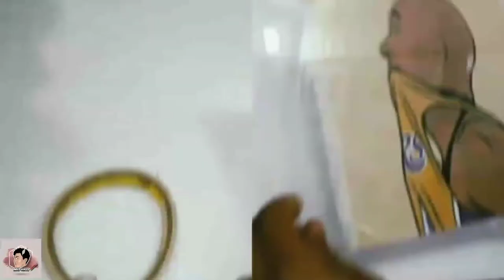KOBE BRYANT - GLASS PAINTING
hello guys kamusta kayo kung napadaan ka sa aking yt channel pasubscribe naman po at hit mo na din ang notification  bell para laging update kau sa ilalabas kong videos thank you stay safe and Godbless.